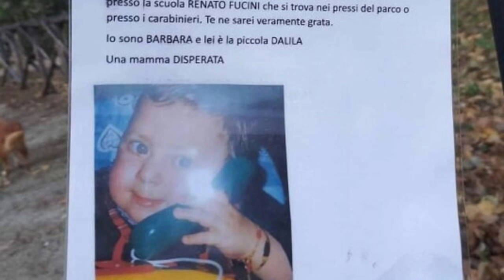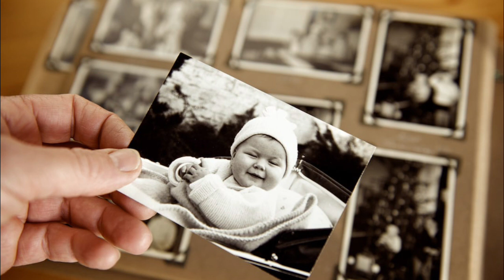Roma sotto shock: Ladro ruba ricordi preziosi di una madre disperata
Appello commovente di una madre: "Roma, ladro restituisci i ricordi della mia bambina scomparsa.

🔻 IMPORTANTE - RECLAMI

🔻 Se vuoi che il contenuto di un video venga rimosso invia una mail con la motivazione a: 🔻COLLABORAZIONI E PROPOSTE COMMERCIALI